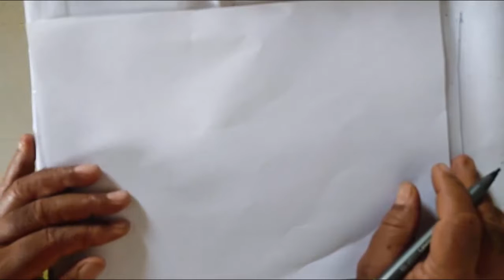T. Y. B. Sc. (Mathematics) |Sem-II |MT – 347D, Graph Theory| Dr. Subhash Pawar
Chapter:
An Introduction to Graphs
Topic:
Subgraphs
Subgraph, Spanning Subgraph, Vertex Deleted, Edge Deleted, Underlying Simple Graph
This video explains the definitions of subgraph, spanning subgraph, vertex deleted, edge deleted and underlying simple graph with examples.